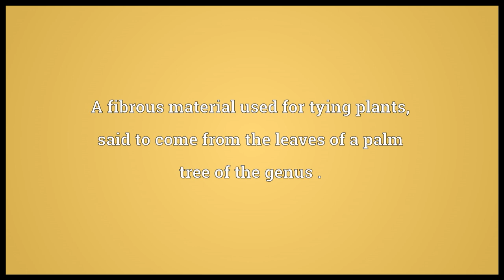Raffia Meaning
Video shows what raffia means. A fibrous material used for tying plants, said to come from the leaves of a palm tree of the genus ..  raffia pronunciation. How to pronounce, definition by Wiktionary dictionary. raffia meaning. Powered by MaryTTS